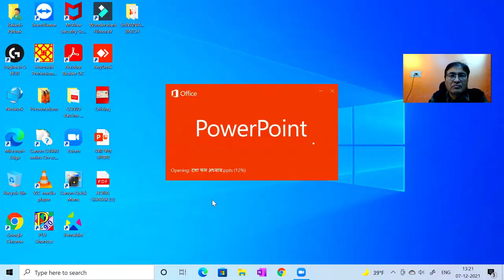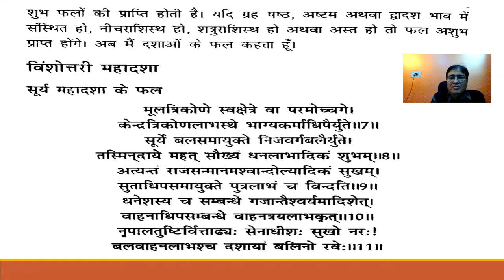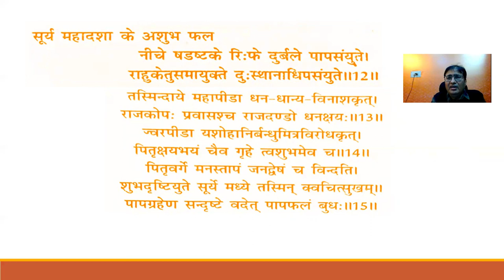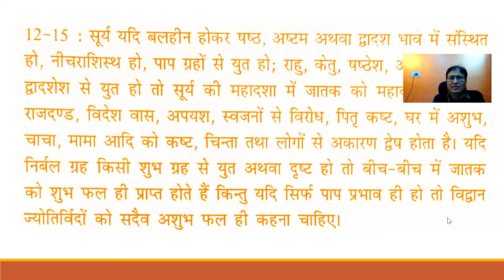दशाफल अध्याय Part :- 02 (सूर्य की महादशा के फल) || 8595564780